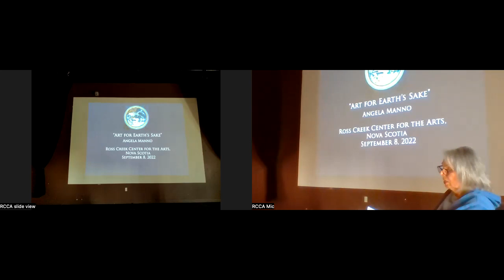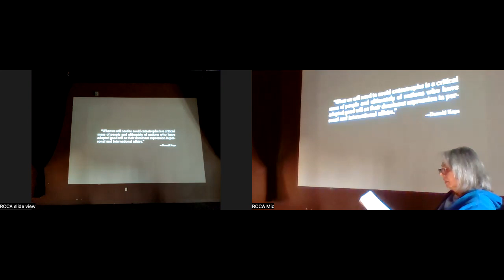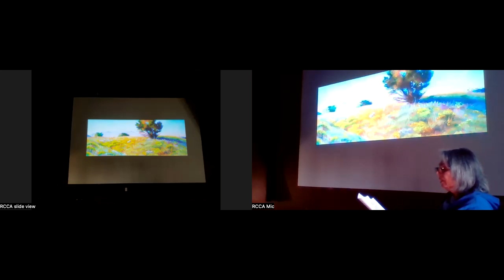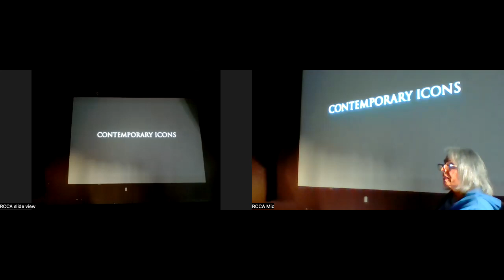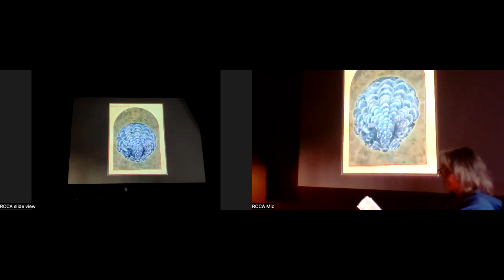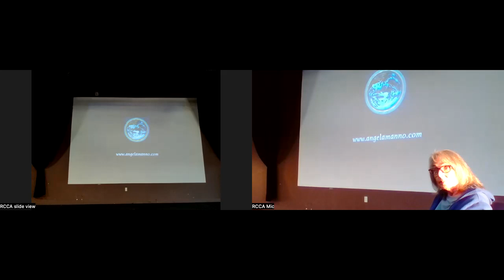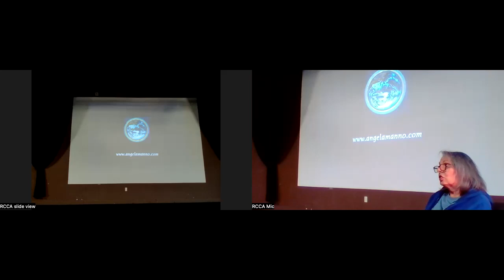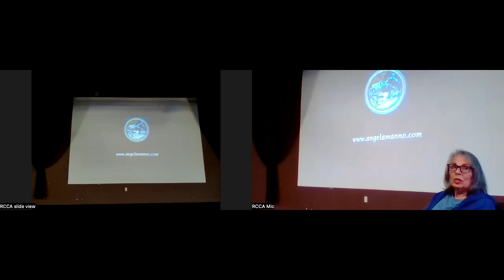RCCA ArtistTalks AngelaManno Fall2022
“Art for Earth's Sake” Artist's talk by Angela Manno, Ross Creek Center for the Arts, Nova Scotia, Sept 8, 2022